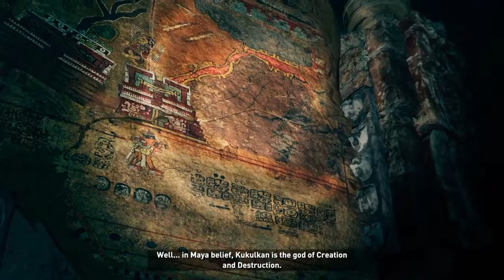Shadow of the Tomb Raider - Prologue recap